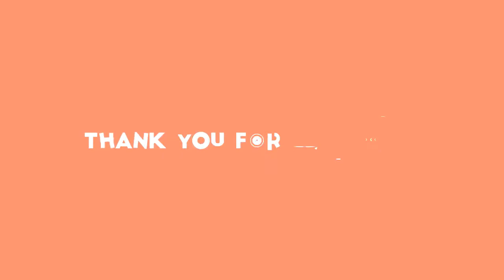Houbařské žně pokračují! Vykoukly na mě mraky bedel, hlásí Pavla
houbaření,bedly,houbařská sezóna,musíte vědět